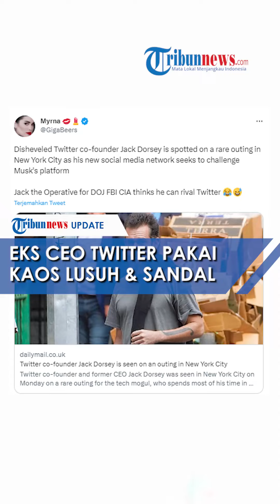Penampilan Mantan CEO Twitter Berharta Triliunan di New York Disorot, Pakai Kaos Lusuh dan Sandal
Pria tersebut adalah salah satu pendiri sekaligus mantan CEO Twitter Jack Dorsey.

Dilansir dari Daily Mail, Dorsey tertangkap kamera dan mencuri perhatian atas penampilannya.

Dorsey terlihat berjalan di wilayah New York Amerika Serikat pada Senin (22/5/2023).

(Tribun-Video.com/Dailymail.com.uk)